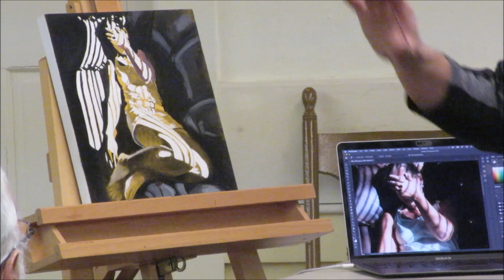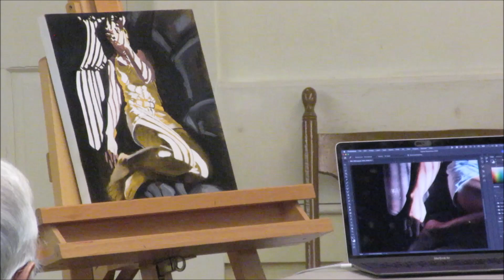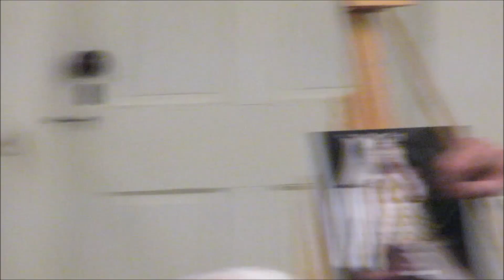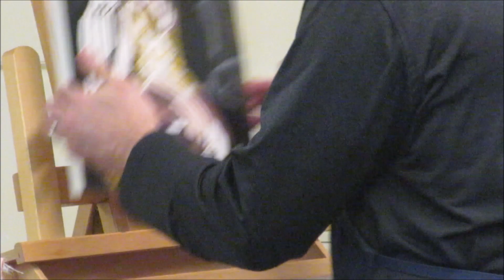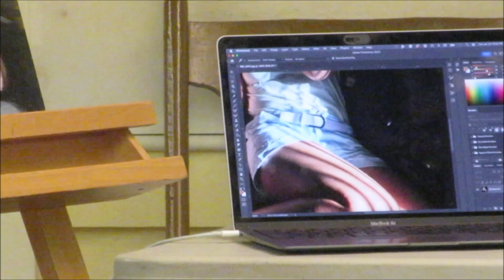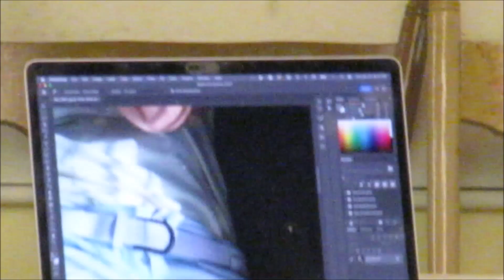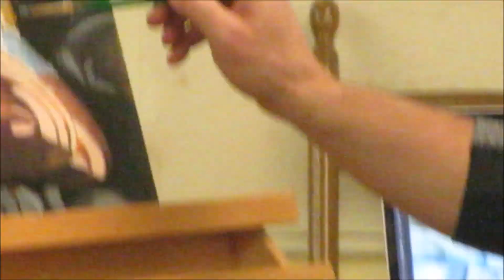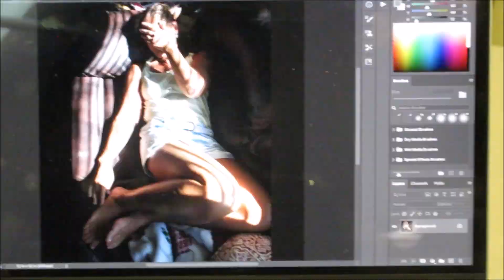Art Guild 1 24 23 Tom Grady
Tom Grady specializes in oil painting, drawing, portraits, and occasionally sculptural artworks. His award-winning pieces have exhibited in various galleries throughout the New England region. He has also completed large-scale outdoor murals in Worcester and Providence. Tom teaches studio art the Bancroft School in Worcester and classes at the Worcester Art Museum in the summer. His education includes a BFA in Illustration from the Rhode Island School of Design and an MFA in Visual Arts from Lesley University.